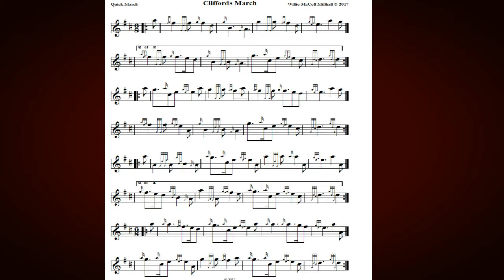Cliffords March...6/8 Quick March